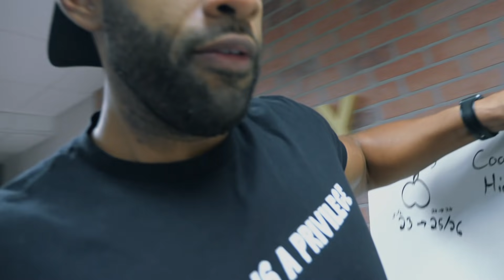I Got Drunk And Bought A BMW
JOIN MY EXCLUSIVE PRIVATE MEMBERSHIP COMMUNITY